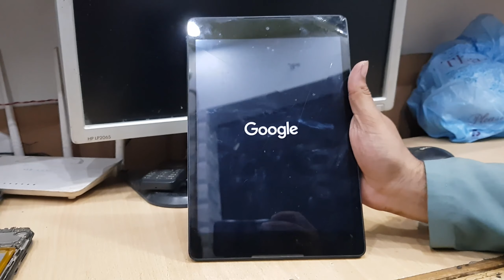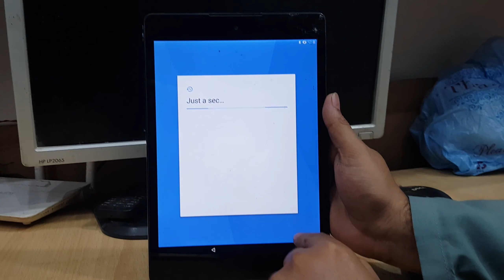Hard Reset HTC Nexus 9 Remove Screen Lock & Stuck on Google Screen Fix Done | htc nexus 9 tablet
nexus 9 tablet stuck on google screen & Screen Lock remove
nexus 9 tablet stuck on google screen
hard reset htc nexus 9 remove screen lock
Stuck on Google Screen
htc nexus 9 tablet hard reset
How do you unfreeze a Nexus tablet?
How do I reset my Nexus 9?
How do you fix a stuck Android logo on a tablet?
How do I fix my Nexus 9 reboot loop?
htc nexus 9 hard reset